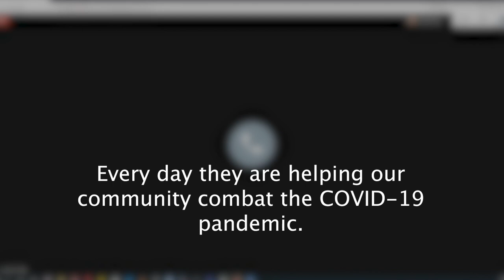Jeffery Simmons' Surprise Virtual Visit to Ascension Saint Thomas Medical Professionals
Titans defensive lineman Jeffery Simmons makes a surprise virtual visit to a group of Ascension Saint Thomas medical professionals serving on the frontlines of the Coronavirus pandemic.